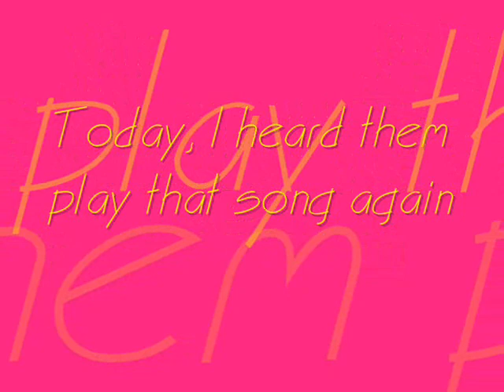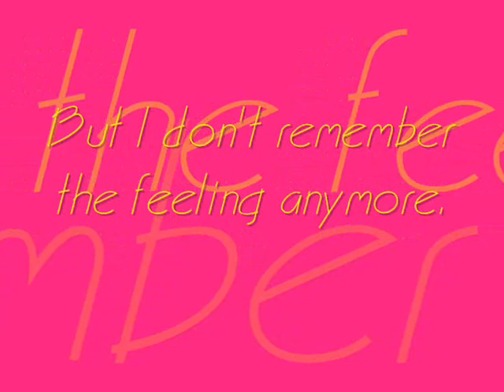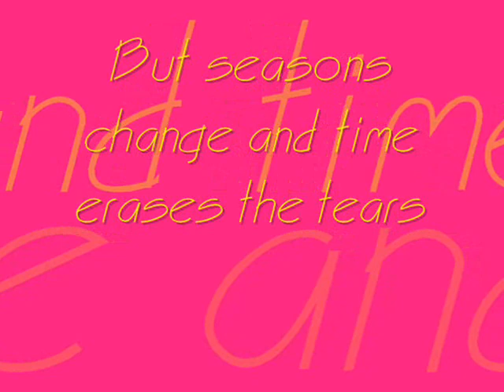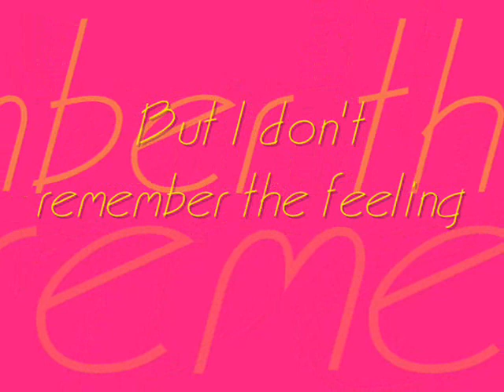I remember the girl lyrics [MV] Christian Bautista